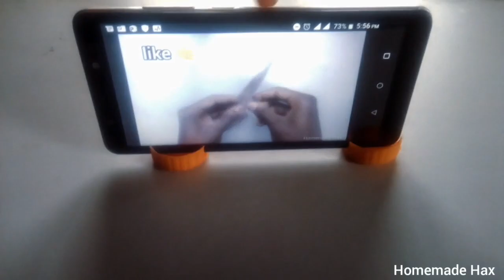How to make Phone Stand using bottle cap | Creative idea with bottle cap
Material needed :

👉 Two bottle caps

👉  A sheet of paper

👉 Stationery cutting knife

👉 Super glue

👉 A smartphone